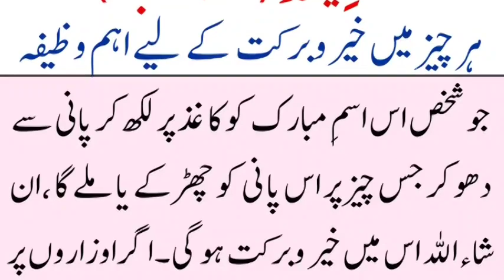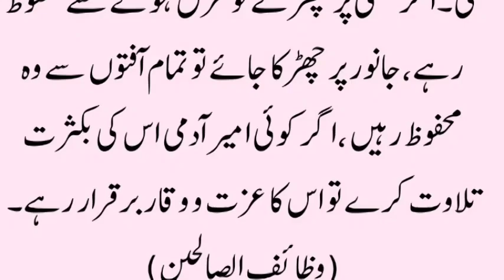Her cheez main barkat ka wazifa || Masnoon Dua || Asma ul Husna || ism e azam ka wazifa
Her cheez main barkat ka wazifa.
Asma ul Husna sy Ism e Azam ka wazifa.